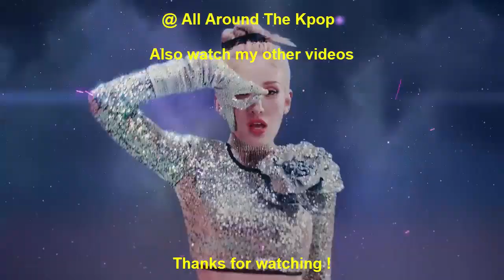[TOP 30] MOST VIEWED KPOP VIDEOS IN THE PAST 24 HOURS (15-11-2022) #527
New Entry:
Drippin - The One (2022)
Chen - Last Scene (2022)
Trendz - Vagabond (2022)
Xdinary Heroes - Hair Cut (2022)
Le Sserafim - Impurities (2022)
Lim Young Woong - Polaroid (2022)
Victon - Virus (2022)
AleXa - Back In Vogue (2022)
Treasure - VolKno (2022)
Verivery - Tap Tap (2022)
YooA - Selfish (2022)

Song Leaving:
NINE.i - Young Boy (2022)
Seventeen - Dream (2022)
CSR - Pop? Pop! (2022)
BTS - Boy With Luv (ft. Halsey) (2019)
Dreamcatcher - Vision (20220
NewJeans - Hype Boy (Performance 1) (2022)
YooA - Lay Low (2022)
YooA - Melody (2022)
Highlight - Alone (2022)
Blackpink - Ddu Du Ddu Du (2018)
PSY - That That (ft. SUGA of BTS) (2022)